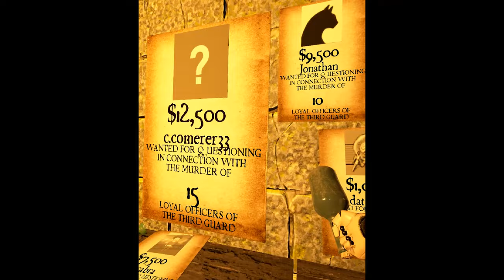Stolen Steel VR Trailer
Stolen Steel is a room-scale VR arena swordfighting game. Steal a sword and fight a series of increasingly tough AI opponents in pursuit of the highest bounty. Get extra points for stealth kills, and compete with your friends to see who is the superior stealthy swordsperson.

Stolen Steel is a spin-off of a stealthy non-VR first-person immersive sim we're building at Impromptu Games, which doesn't have a name yet. You can follow that game's development on joewintergreen.com. If Stolen Steel does well, we've got a lot cool ideas for where to go with it.